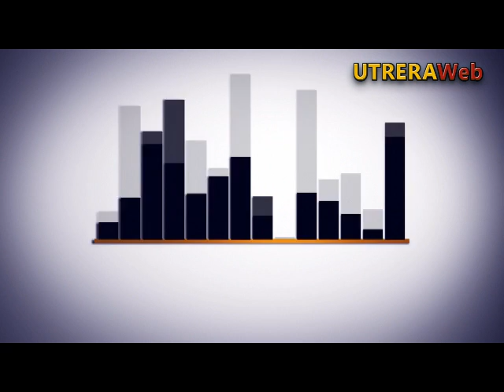IU-LV - BALANCE PLENO UTRERA PRESPUESTOS 2012